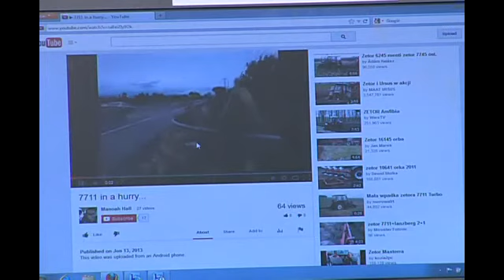Neighbor reacts to arson suspect arrest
By Jessica De Nova/KTVL.comMEDFORD, Ore.-One Stewart Ave. resident said she was relieved the southwest Medford vacant home arson suspect, Manoah Hall, was under arrest.     Maria Rodriguez lived next door to one of the five homes Medford Police said Hall was responsible for lighting on fire, from the summer of 2011 to the end of 2013.Rodriguez said the next step was to fix the issue of vacant houses, saying homeowners had to be responsible for their homes because when they were vacant, they attracted low-lifes and damage.According to Rodriguez, the homeowners of the house neighboring hers, were now working to fix up the home.Meanwhile, Hall faced multiple arson and criminal mischief charges and was also charged with possession, manufacture and delivery of methamphetamine.